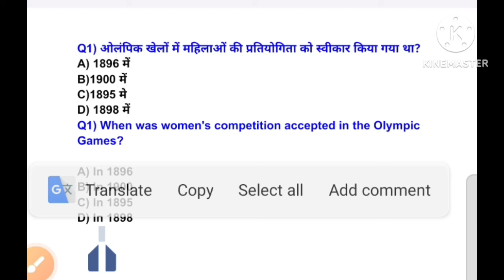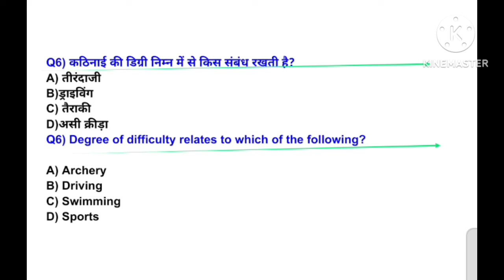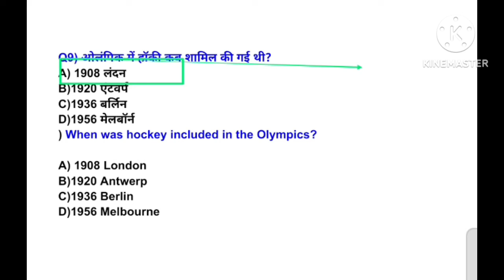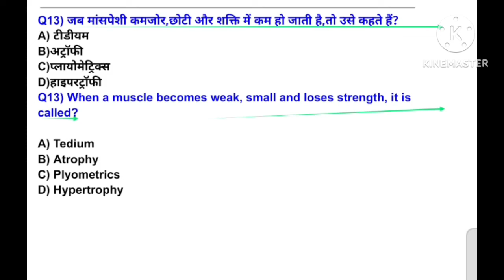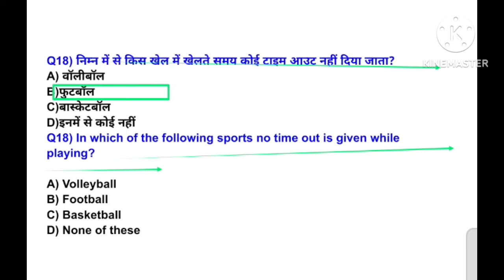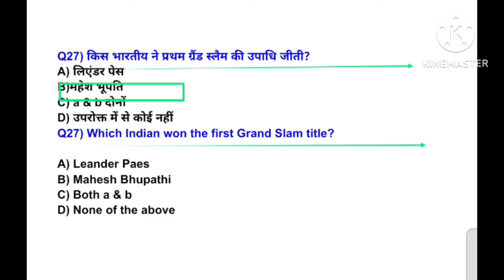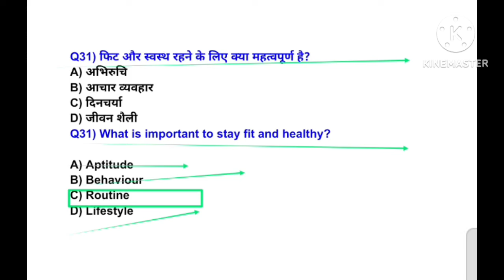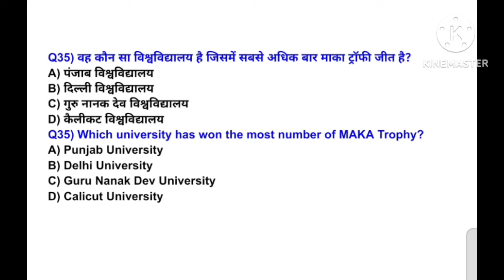MPVARG2 चयन परीक्षा 2024/Physical Education best MCQ practice/UPTGTPGT 2024-25/UPLTGREAD/BPSC tre4.0